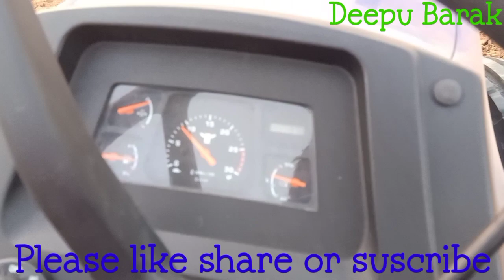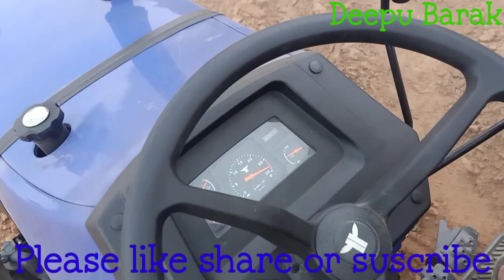Trackstar 550 की ट्राई ली छोरा ने सब की छुट्टी बोल दी कोई मरोड़ में हो ले आओ